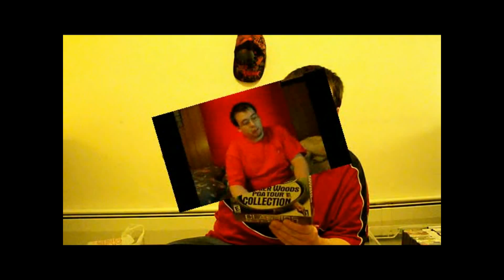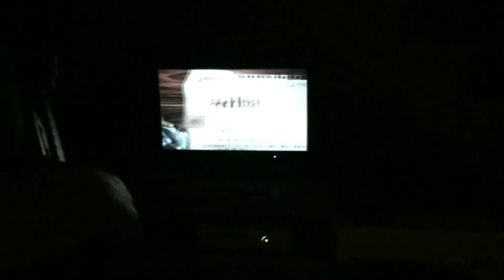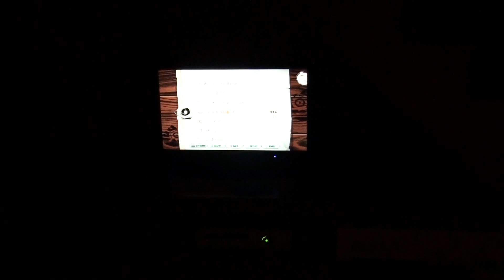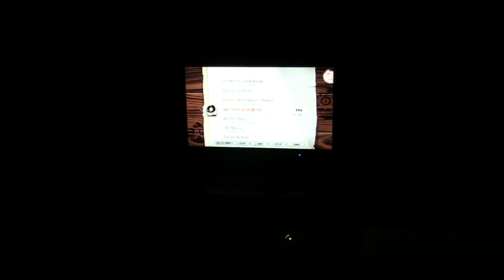Working GSDD Guitar Hero Controller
This is the Guitar Hero Controller from the GSDD finds from before. I test it out on Guitar Hero 3 on Halo theme on easy. Its been a while since I played so lets see how I do. Enjoy ^_^